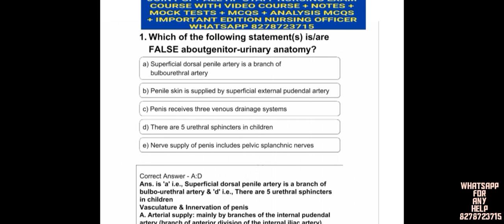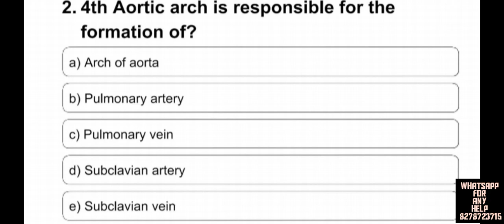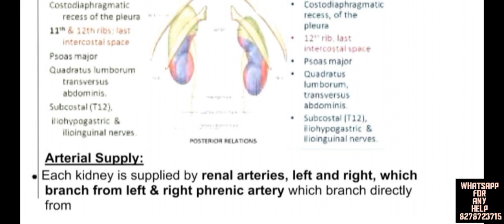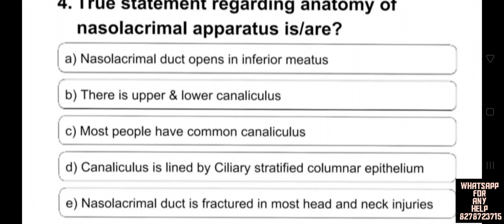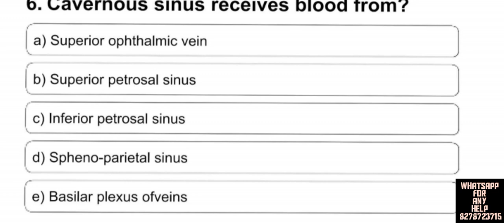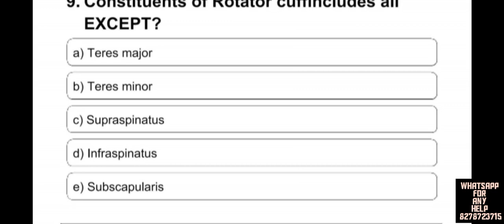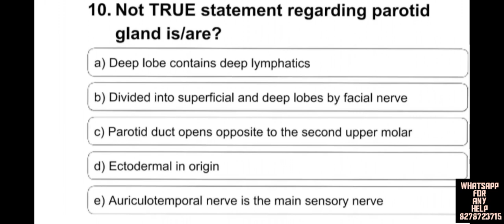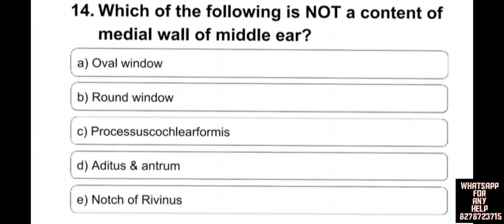PGI CHANDIGARH NURSING OFFICER SOLVE QUESTIONS PAPER SERIES 1|| Hpssc Staff Nurse Posts Coming Soon